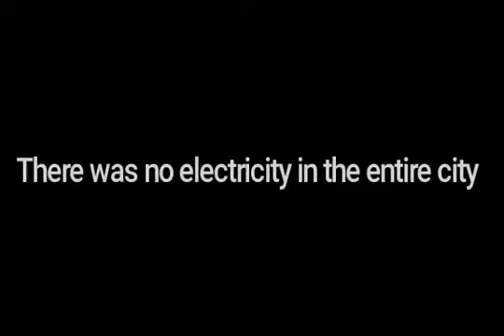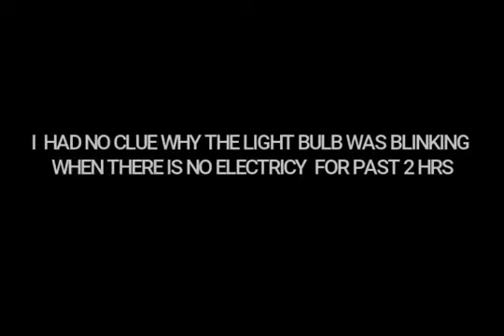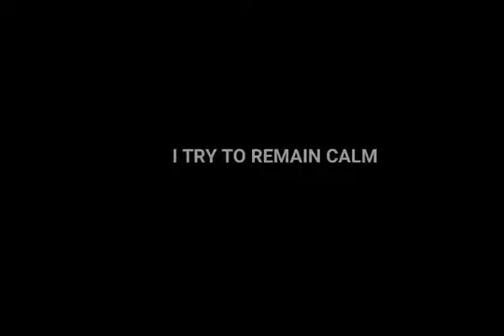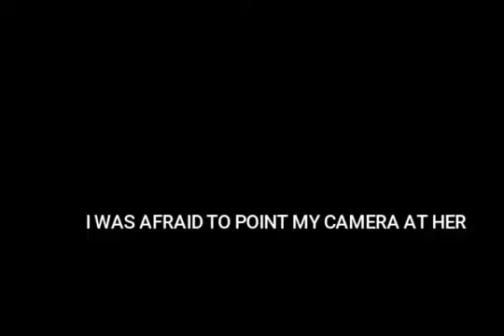DARK WEB , DEEP WEB woh kya hai 27 January 2018 | The Dark Web Girl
this video was emerged from the darkest and the deepest depth of the unknown web. there was no scientific explanation to what was happened. some say it was the paranormal weapons tested by stealth  forces to study public understanding and reaction.
the video was accessed by using TOR Browser.  a hacker accidentally found this video. but later he disappear and never found.

copyrights to PAKISTAN HOUNDS